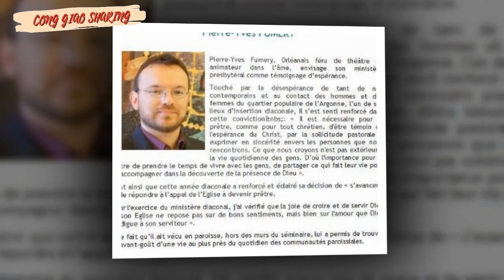Giáo hội nhiều lúc nhận tin vui không ngờ !